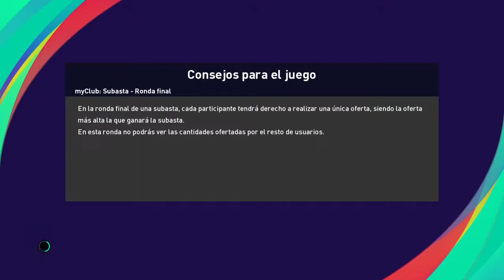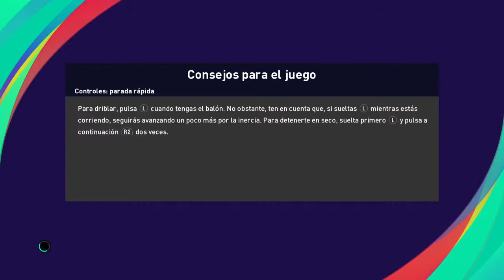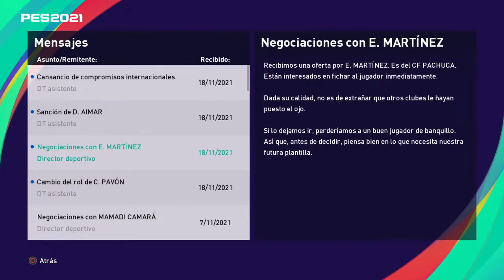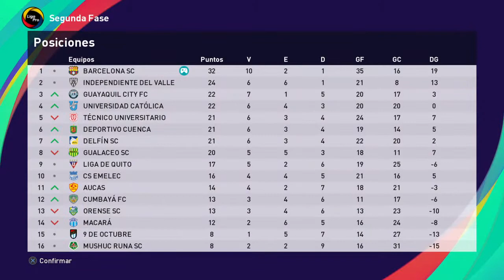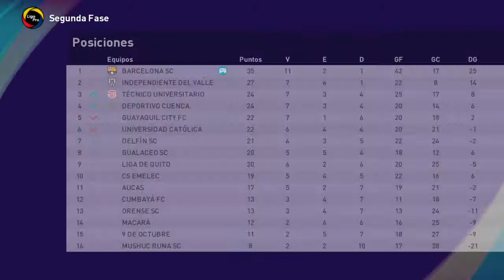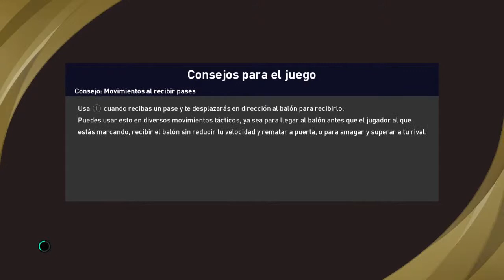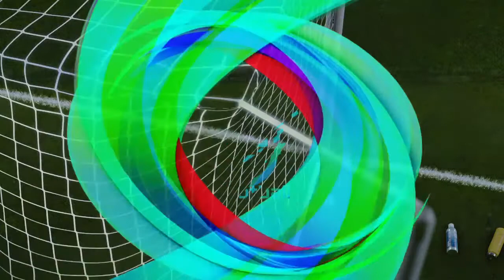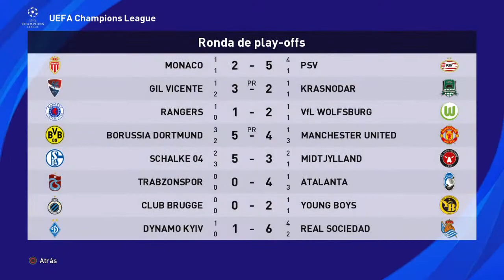LIGA MASTER BARCELONA S.C.|EN DIRECTO #17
AQUI SOLO VERÁS CONTENIDO GAMING VARIADO

POCA CALIDAD PERO ME ESFUERZO

COMUNIDAD 0 TOXICA

AMANTE DEL FÚTBOL Y DE LOS VIDEOJUEGOS